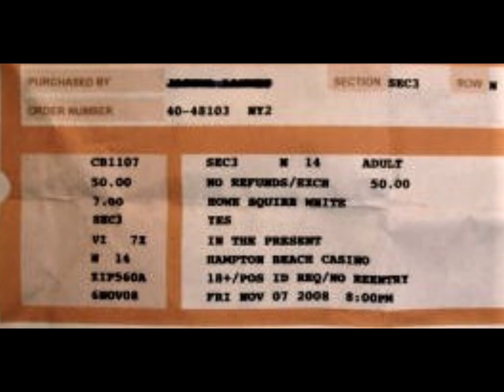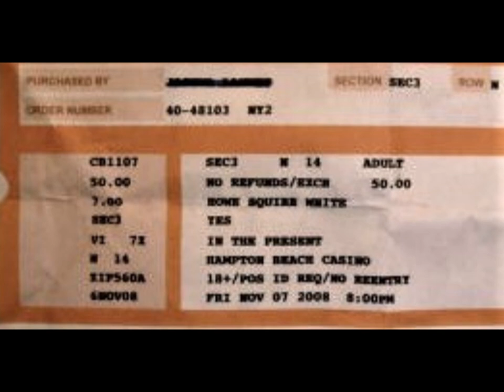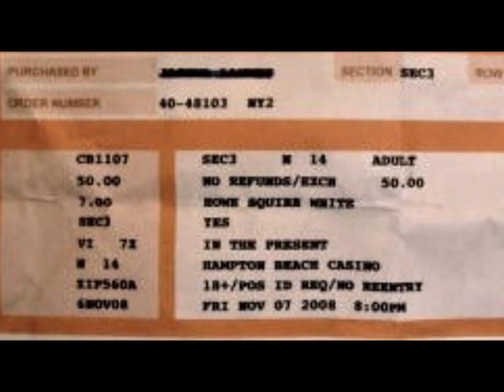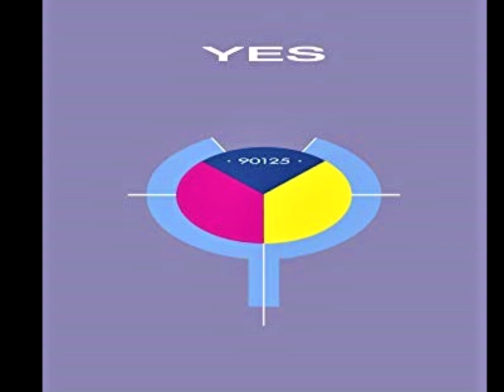Yes Live: Hampton Beach Casino, N.H. 11/07/2008 / Benoit David & Oliver Wakeman / "Aliens" Performed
Here is audience-recorded audio of the British progressive rock group Yes performing live on the In The Present Tour at the Hampton Beach Casino Ballroom in New Hampshire on Friday November 7, 2008.  Benoit David handled lead vocals for this tour and Rick Wakeman's son Oliver played keyboards. The start times of each song and the album they are from are noted below.

The setlist for this show is pretty eclectic with selections from the 'Relayer", 'Tormato" and 'Drama' albums as well as the more usual heavy-duty crowd favorites. Steve Howe starts playing his first solo song "Mood For A Day" but then stops it out of annoyance with a loud fan in the front row to whom he says "I mean really...enough is enough!".

The song "Aliens (Are Only Us from the Future)" was performed during the first leg of Yes' In the Present world tour, but previously was never released on a Yes album.  The song was later done for the Chris Squire/Steve Hackett project Squackett and released as "Aliens" on on their brilliant 2012 album "A Life Within a Day".

This particular venue's history includes one fateful night in July, 1971 when more than 4,000 ticket-less fans showed up to a sold-out Jethro Tull show where Yes was the warm up act.  The show was booked just before Tull's album “Aqualung” took off and became a huge success. So when the band arrived in Hampton, fans began rioting as they tried to get into the ballroom.

A human tidal wave besieged the building, fans scaling walls and dropping through skylights on the roof. The riot prompted the National Guard to be called in. Ten youths were arrested and one police officer was injured.  It was immediately following this event that the town of Hampton banned any further rock performances and the ballroom was shut down for three years.

SETLIST:

1.  Firebird Suite
2.  Siberian Khatru (Close To The Edge)   2:50
3.  Your Move / I've Seen All Good People (The Yes Album)   12:50
4.  Heart Of The Sunrise (Fragile)   20:20
5.  Tempus Fugit (Drama)   32:55
6.  Onward (Tormato)   39:10
7.  Astral Traveller (Time And A Word)   44:40
8.  Close To The Edge (Close To The Edge)   52:20
9.  Parallels (Going For The One)   1:13:00
10.  And You And I (Close To The Edge)   1:19:45
11.  Mood For A Day (Fragile) (aborted)   1:32:00
12.  Clap (The Yes Album)   1:33:20
13.  Long Distance Runaround (Fragile)   1:37:35
14.  The Fish (Schindleria Praematurus) (Fragile)   1:41:10
15.  Aliens (Are Only Us From The Future)   1:45:00
16.  Machine Messiah (Drama)   1:51:00
17.  Soon (Relayer)   2:02:30
18.  Starship Trooper (The Yes Album)   2:09:20
19.  Owner Of A Lonely Heart (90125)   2:23:05
20.  Roundabout (Fragile)   2:29:20

LINEUP:

Steve Howe     (Guitars)
Chris Squire     (Bass)
Alan White     (Drums)
Benoit David     (Vocals)
Oliver Wakeman     (Keyboards)

TAPER NOTES:

SolitaryPine Productions [SP012]

Taper: SolitaryPine
Mastering: SolitaryPine
Location: Dead Center at the Soundboard
Source: Edirol R-09 w/Internal Mics AGC=OFF  /  LOW CUT=OFF  /  MIC GAIN=LOW  /  [WAV 16bit/44.1kHz]
Conversion: Master WAVs - PC - Editing/Tracking - FLAC
Editing: Cool Edit Pro 2.1 [fades, 3dB boost]
CDWAV CUE for tracking
checksums: TLH ~ FLAC fingerprints & MD5

It is my utmost pleasure to bring you this release.

This was the the third show of the "In The Present" tour. It was the first show of the US leg of the tour. It was obvious that it's early in the tour and it will take a few more shows to get everything working like a well-oiled machine.

The venue - well - all I can say is, thank God I was able to get the "best seat in the house" for my R-09. Well above the floor and the noise of the crowd. Who would think that 1800 seats would be
so noisy!!

I usually tape with my Core Sound Binaural mics, but tonight was an exception to that rule. Our seats were in an awful location for taping, so we found a seat upgrade path for the trusty Edirol and we went with it. The new location prevented the CSB's from being used. But, it's amazing what the internal mics can pull off if you have a great location.

My rating: I give it an A+ for the recording, and a B+ for the performance.

The aborted Mood for a Day was due to Steve starting to to play and then getting frustrated and saying "Cmon really" as he switched guitars and jumped into Clap. I think he might have been unhappy with the sound or the tuning. They had quite a few sound and tempo problems all night. Let's leave it at the fact that a small venue, made out of wood, tends to be challenging for audio as well.

This recording is "raw" and no equalization was performed, only amplification (3dB) and fades were made with CE Pro.